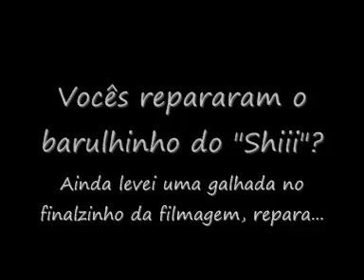Quem Disse Que Viajar É Fácil? Greves e Perrengues no Nepal!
Neste vídeo, acompanhe minhas peripécias pelo Nepal, onde parece que as greves me perseguem! Desta vez, me deparei com uma greve de caminhoneiros que fechou a entrada da cidade para a qual eu estava indo, forçando-me a voltar 40 km e tentar uma rota alternativa. A situação se complica quando os protestos são contra o preço do petróleo — algo tão fora do controle como a lei da gravidade!

Experimente a vida na estrada nepalesa, onde tudo balança mais que chocadeira. Entre ônibus superlotados, conversas inesperadas com os locais, e paradas improvisadas para pedir direções em meio ao campo rural, cada momento é um episódio único. E sim, até mesmo uma reflexão humorística sobre como seria protestar contra a lei da gravidade!

Não esqueça de deixar seu comentário sobre o que achou deste vídeo e compartilhar suas próprias experiências de viagem malucas!